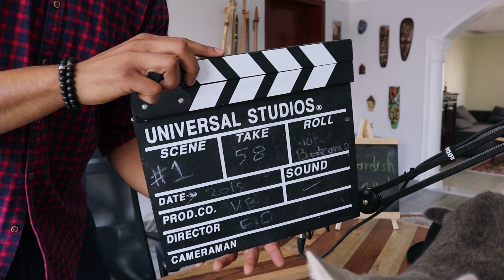Dardish Show Teaser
19-1-19 is officially the day we launch on YouTube and iTunes.